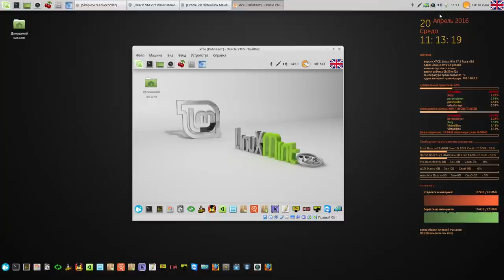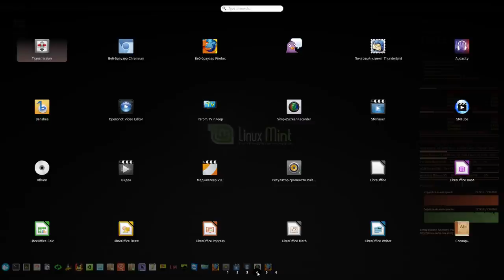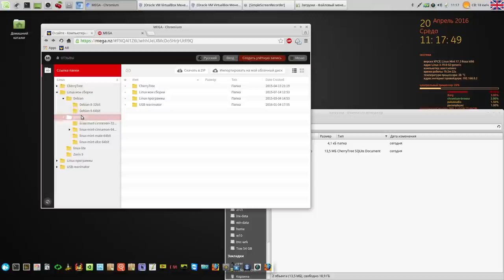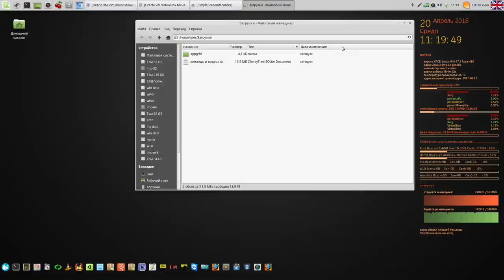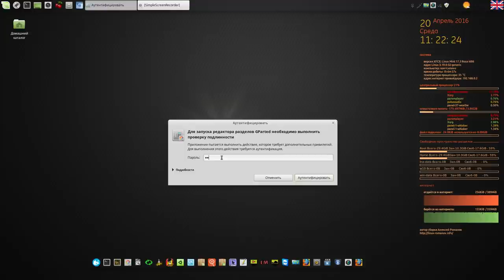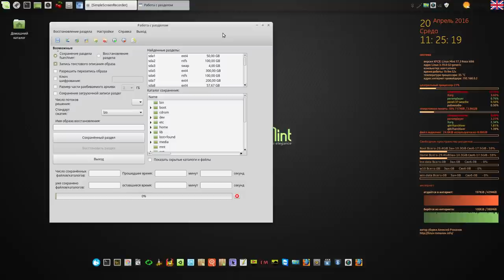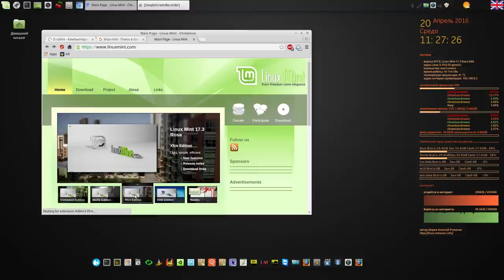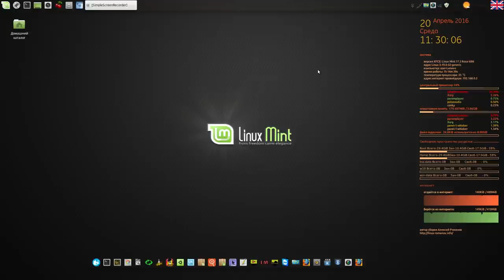Сборка Linux Mint XFCE 32-bit RUS от Алексея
Две 32 битные сборки от Алексея  -